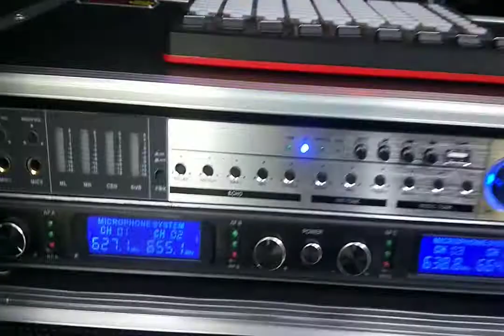DJ Gig Log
Sponsored Show for the Baw Baw Food Relief as a big thank you for all their wonderful work and volunteers.